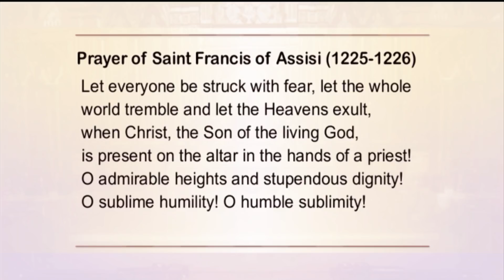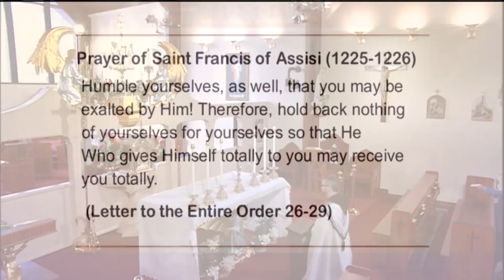Holy Rosary and Devotions with the Franciscan Missionaries of the Eternal Word - 2021-04-13 - Holy R